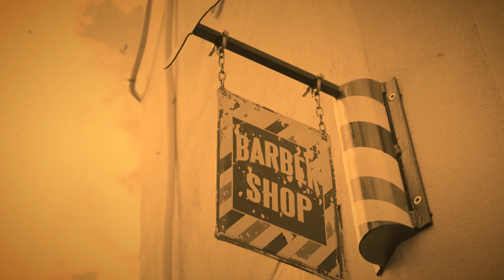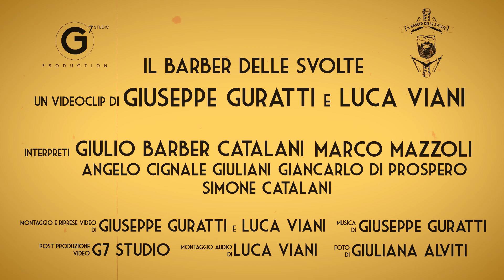Il Barber Delle Svolte - @GIULIOBARBERCATALANI - NORMA (lt)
OFFICIAL SPOT
La mia passione, il mio lavoro!
Grazie a tutti, like e condivisione obbligatori!!!

ARTWORK: LUCA VIANI; GIUSEPPE GURATTI
MUSICHE DI: GIUSEPPE GURATTI
REGIA: LUCA VIANI
STORYBOARD: LUCA VIANI; GIUSEPPE GURATTI
ACTORS: GIULIO BARBER CATALANI;MARCO MAZZOLI; GIANCARLO DI PROSPERO; ANGELO GIULIANI; SIMONE CATALANI
POST-PRODUCTION: G7 STUDIO.